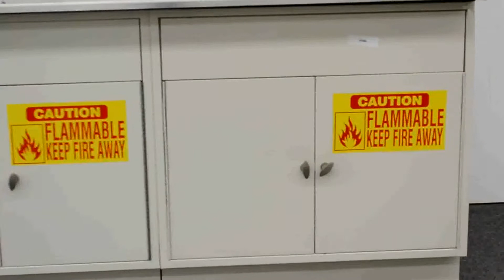H309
H309 Kewaunee Fume Hood